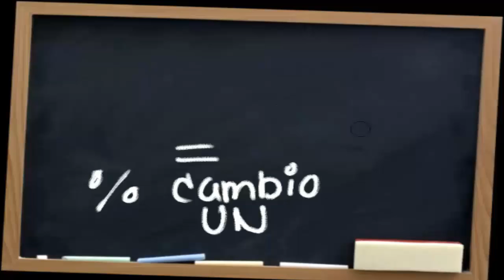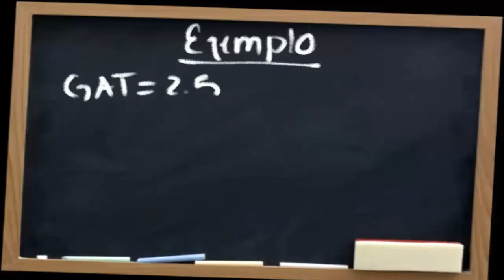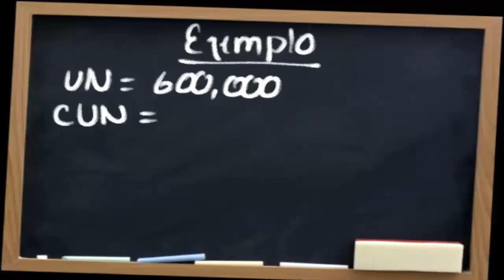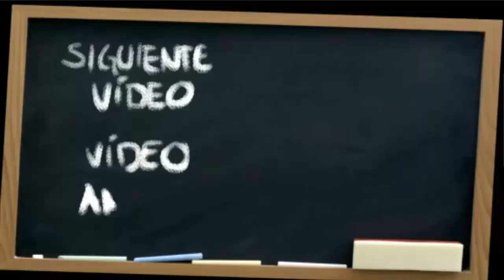GRADO DE APALANCAMIENTO TOTAL - GAT- Predicciones en la Utilidad Neta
Estudiar finanzas nunca fue tan fácil, lograras hacer grandes inversiones , tu dinero estará en una inversión que ganará. llevaras tu administración financiera, tal como lo hacen las grandes empresas. obtendrás la misma educación y  aun mejor que en la grandes universidades. Tendrás cursos o  tutoriales rápidos, y fáciles de entender a cualquier hora, a tu disposición y lo mejor de todo gratis. Puedes iniciar cunado tu quieras, donde te encuentres, y como tu quieras, y puedes compartir lo que aprendas enseñando hacer mejor financiero al mundo. Es tiempo de tomar Acción, no dejes para mañana lo que puedes hacer hoy.